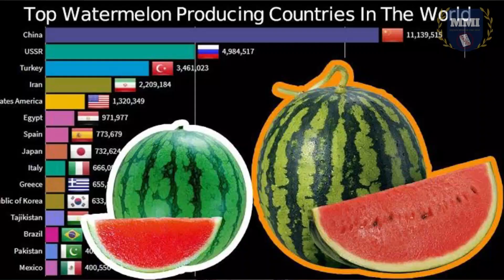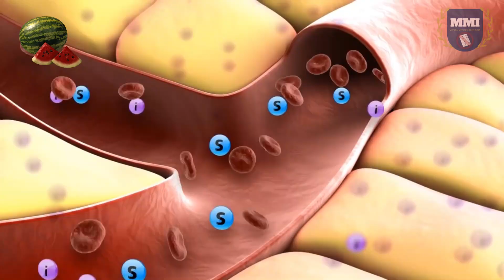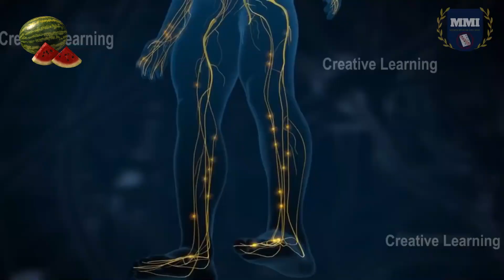HEALTH BENEFITS OF WATERMELON | MISSION MEDICINE FREE INDIA | NITISH GUPTA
Hi guys this is nitish gupta and as you all knows that i am on a mission of medicine free india. In the series of health benefits of fruits, now i come with another video. in this video i am gonna tell you about HEALTH BENEFITS OF WATERMELON. how can it prevent from several major disease.